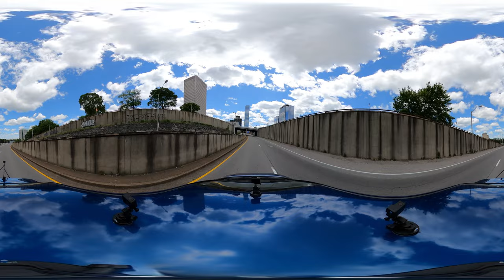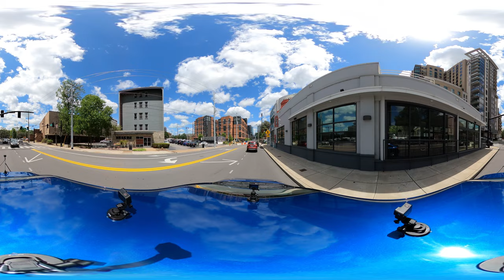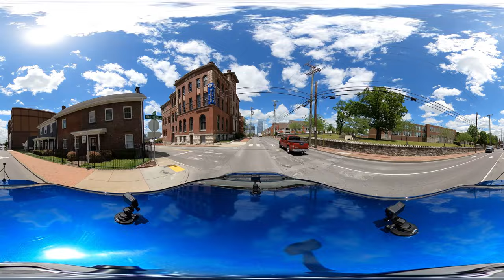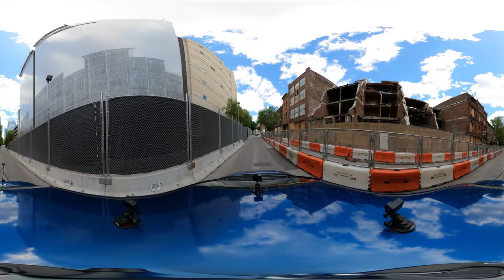Driving Around Fabulous Downtown Nashville, TN in 360° Video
Filmed on Monday,  May 1 2023, I drive around bustling Nashville, Tennessee to see what's going on.

If you'd rather watch a higher-quality fixed camera 4k video of Nashville, you can watch that

Nashville is the state capital of and the city with the largest population in Tennessee, and the seat of Davidson County. With a population of 689,447 at the 2020 U.S. census, Nashville is the 21st most-populous city in the United States, and the fourth most populous city in the southeastern U.S.

Named for Francis Nash, a general of the Continental Army during the American Revolutionary War, the city was founded in 1779.

In 1689, French-Canadian trader Martin Chartier established a trading post on the Cumberland River, near the present-day site of the city. In 1714, a group of French traders under the command of Charles Charleville established a settlement and trading post at the present location of downtown Nashville, which became known as French Lick. These settlers quickly established an extensive fur trading network with the local Native Americans, but by the 1740s the settlement had largely been abandoned.

In 1779, explorers James Robertson and John Donelson led a party of Overmountain Men to the site of French Lick, and constructed Fort Nashborough. It was named for Francis Nash, the American Revolutionary War hero. Nashville quickly grew because of its strategic location as a port on the Cumberland River, a tributary of the Ohio River; and its later status as a major railroad center.

By 1800, the city had 345 residents, including 136 enslaved African Americans and 14 free African Americans. In 1806, Nashville was incorporated as a city and became the county seat of Davidson County, Tennessee. In 1843, the city was named as the permanent capital of the state of Tennessee. Knoxville, Kingston & Murfreesboro were prior locations of the state capital.

The city's significance as a shipping port and rail center made it a desirable prize for competing military forces that wanted to control the region's important river and railroad transportation routes.

In February 1862, Nashville became the first Confederate state capital to fall to Union troops, and the state was occupied by Union troops for the duration of the war. Many enslaved African Americans from Middle Tennessee fled as refugees to Union lines; they were housed in contraband camps around military installations in Nashville's eastern, western, and southern borders.

The Battle of Nashville was a significant Union victory and perhaps the most decisive tactical victory gained by either side in the war; it was also the war's final major military action in which Tennessee regiments played a large part on both sides of the battle.

By the turn of the century Nashville was home to numerous organizations and individuals associated with revisionist Lost Cause of the Confederacy pseudohistory, and it has been referred to as the "cradle of the Lost Cause."

At the same time, Jefferson Street became the historic center of the African American community, with similar districts developing in the Black neighborhoods in East and North Nashville.

With the United States Supreme Court ruling in 1954 that public schools had to desegregate with "all deliberate speed", the family of student Robert Kelley filed a lawsuit in 1956, arguing that Nashville administrators should open all-White East High School to him. A similar case was filed by Reverend Henry Maxwell due to his children having to take a 45-minute bus ride from South Nashville to the north end of the city.

These suits caused the courts to announce what became known as the "Nashville Plan", where the city's public schools would desegregate one grade per year beginning in the fall of 1957.

Since the 1970s, the city and county have undergone tremendous growth, particularly during the economic boom of the 1990s under the leadership of then-Mayor and later-Tennessee Governor, Phil Bredesen. Making urban renewal a priority, Bredesen fostered the construction or renovation of several city landmarks, including the Country Music Hall of Fame and Museum, the downtown Nashville Public Library, the Bridgestone Arena, and Nissan Stadium.

As of the 2020 United States census, there were 689,447 people residing in the city.

The population increase of 88,225, or 14.67% over the 2010 figure of 601,222 residents, represented the largest net population increase in the city's history.

The per capita income for the city was $27,372. About 13.9% of families and 18.2% of the population were below the poverty line, including 29.5% of those under age 18 and 9.9% of those age 65 or over.

Nashville has become a popular city for immigrants. Nashville's foreign-born population more than tripled in size between 1990 and 2000, increasing from 12,662 to 39,596. Nashville has the largest Kurdish community in the United States, numbering approximately 15,000.